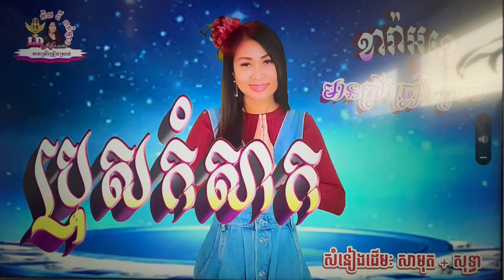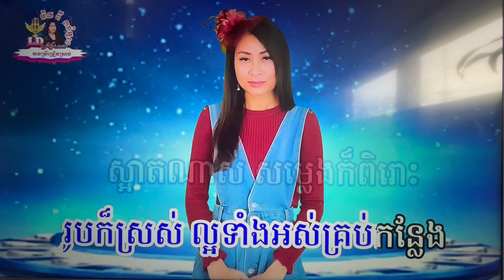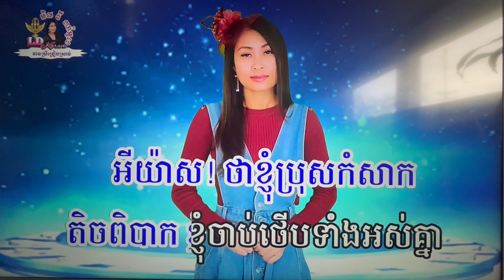នែ! ប្រុសកំសាក(Video)Bros Kam Sak Best Khmer Karoake Song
3-9-2023 នែ! ប្រុសកំសាក Bros Kam Sak Best Khmer Karoake Song. Please don’t complains I am not a professional singer. I like to enjoy singing for fun and make YOUTUBE videos and I like to share to all friends, Families who are enjoy watching and listening to khmer oldies music. My channel you''ll find the most popular khmer oldies songs that I  grew up listening to. My favorite singer are Sin Sisamouth, Ros Sereyosthea, Pen Ron. There is singing and dancing.
សូមកុំត្អូញត្អែរ ខ្ញុំមិនមែនជាអ្នកចម្រៀងអាជីពទេ។ខ្ញុំចូលចិត្តច្រៀងខារ៉ាអូខេដើម្បីភាពសប្បាយរីករាយ។ បង្កើតវីដេអូ YouTube និងចែករំលែកទៅកាន់មិត្តភក្តិ ក្រុមគ្រួសារទាំងអស់។ដែលចូលចិត្តមើលវីដេអូ និងស្តាប់ចម្រៀងខ្មែរ. នៅលើ channel youtube របស់ខ្ញុំ អ្នកនឹងឃើញបទចម្រៀងខ្មែរពេញនិយមបំផុតដែលខ្ញុំធំឡើងស្តាប់. អ្នកចម្រៀងដែលខ្ញុំចូលចិត្តជាងគេគឺ ស៊ិន ស៊ីសាមុត រស់ សេរីសុទ្ធា ប៉ែន រ៉ន និងតារាចំរៀងខ្មែរជាច្រើនទៀត.